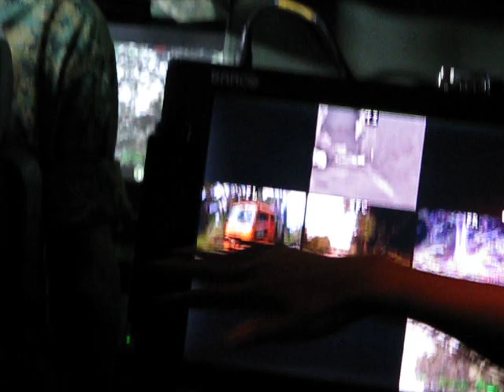Singapore Army's Terrex Infantry Carrier Vehicle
First view of a Singapore Army Terrex Infantry Carrier Vehicle demonstrating its Battlefield Management System (BMS), which improves the situational awareness of the embarked infantry especially during closed hatch operations. The 8-wheeled armoured vehicle and its BMS were developed in Singapore by the Singapore Armed Forces (SAF), Defence Science & Technology Agency (DSTA) and defence contractor, Singapore Technologies Kinetics.

Note the onboard cameras which pipe images of the outside world to the colour display in the troop compartment. The gunner (seated, left, up front) shares the same view as the screen in the troop compartment. Please see accompanying video for a simulated engagement in a built-up area. [Yes, they are speaking English]

The Terrex was unveiled in Singapore on 3 September 2009 at the Army Open House, organised by the Singapore Combat Engineers.